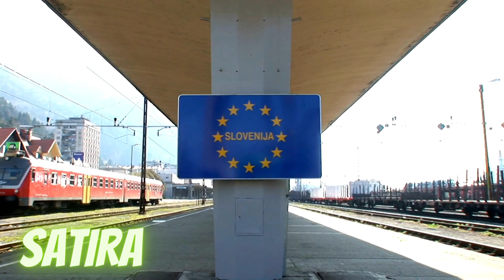EVA IRGL IN MAJDA POTATA SE NE MARATA-TU PA SE VINKO SKACE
EVA IRGL IN MAJDA POTRATA SE NE MARATA-TU PA SE VINKO SKACE